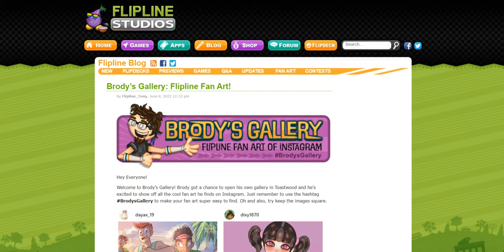Brody’s Gallery: Flipline Fan Art!